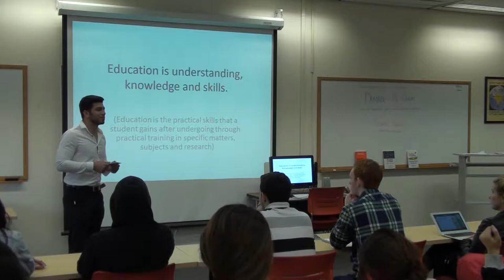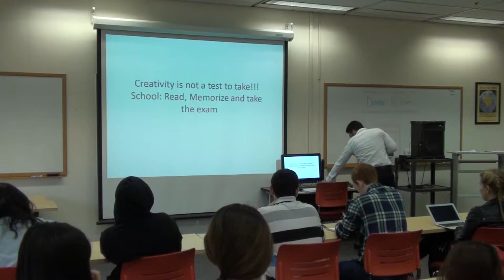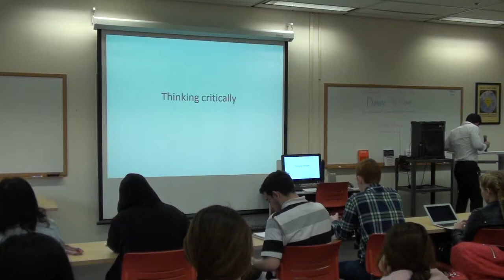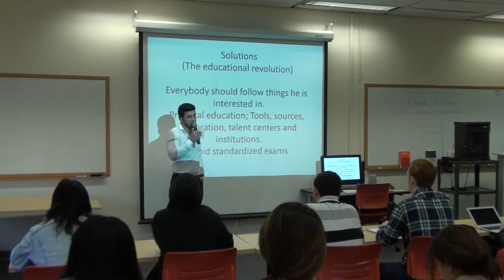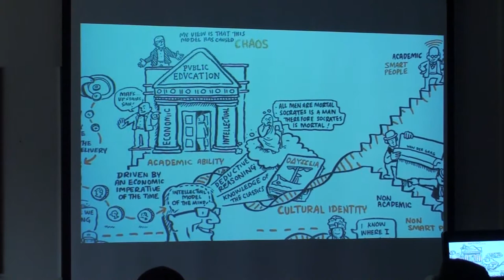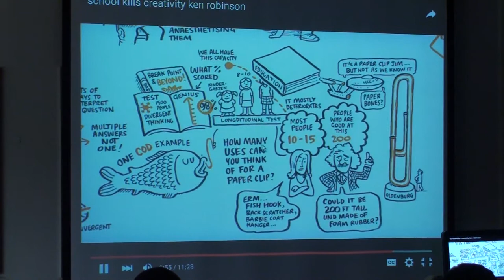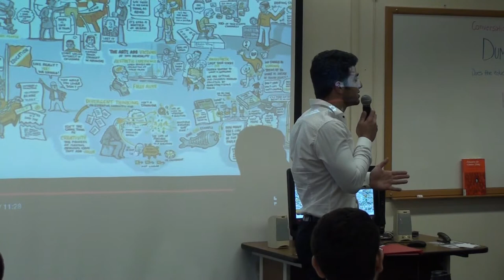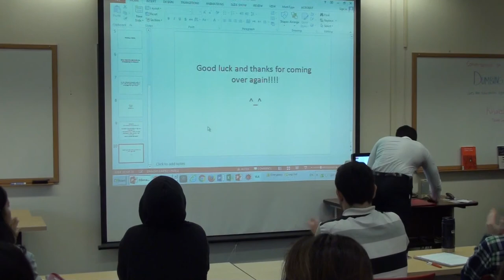Dumbing us Down: Does the Education System kill Student Creativity?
Seattle Central College student Khaled Alhamwi leads us in a discussion around the education system and its impact on student creativity.